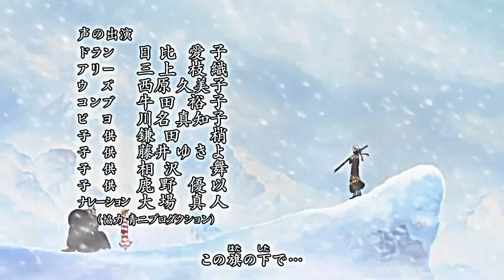Kota Shinzato - Hands Up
One Piece - Opening 16